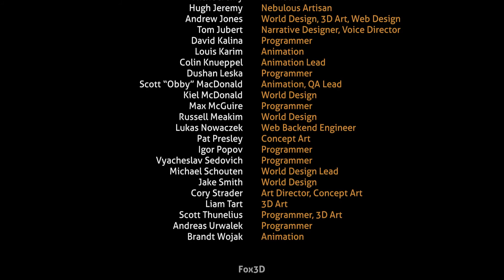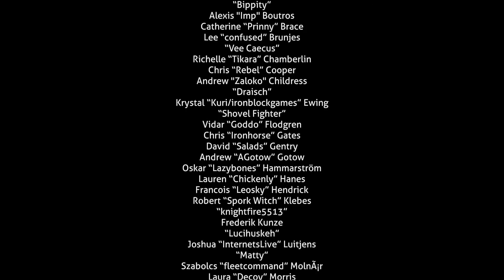Subnautica (релиз), прохождение сюжета, #40 Домой! (финал)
Тяжёлая болезнь позади, пушка отключена. Остаётся дело за малым - построить ракету и покинуть планету...

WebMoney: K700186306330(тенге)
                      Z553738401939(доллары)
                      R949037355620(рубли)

Конфигурация моего компьютера:
Процессор Intel Core i5 7600, LGA1151, OEM
Материнская плата Asus Prime Z270-P, LGA1151
Оперативная память DDR-4 DIMM 8Gb/2133MHz PC17000 Team Group Elite, BOX (2шт)
Видеокарта PCI-E 4096Mb ASUS GTX 1050Ti Strix Gaming OC, GeForce GTX1050Ti
Блок питания ATX 500W Cougar STC500, OEM
Мышь Manhattan Contour, Black-Blue, USB